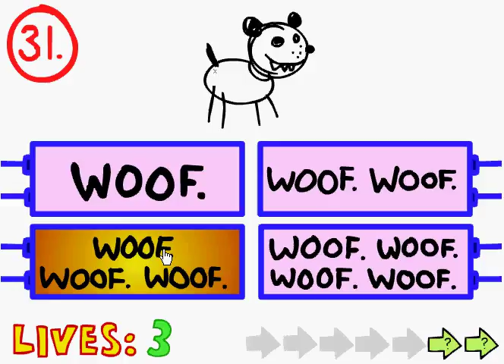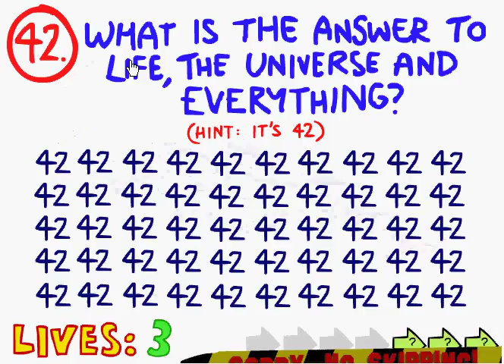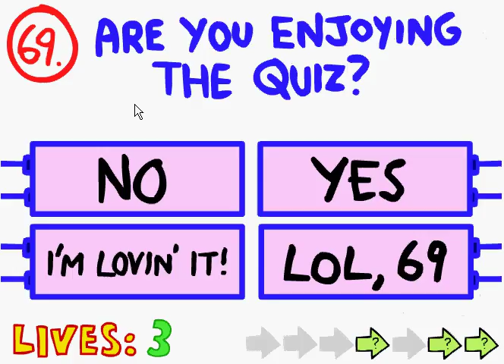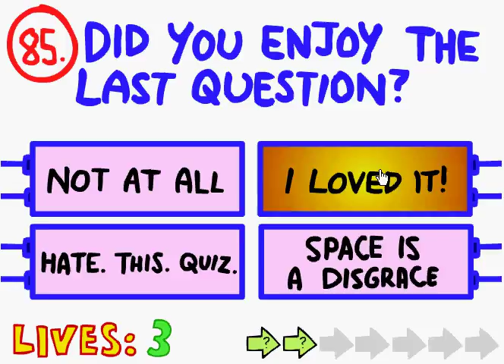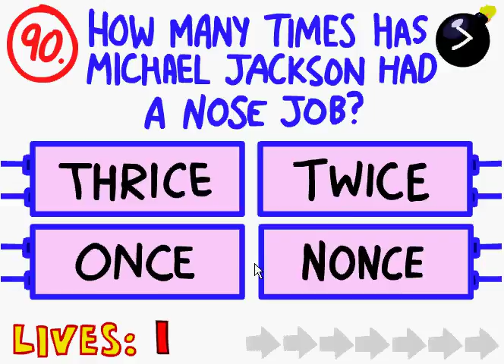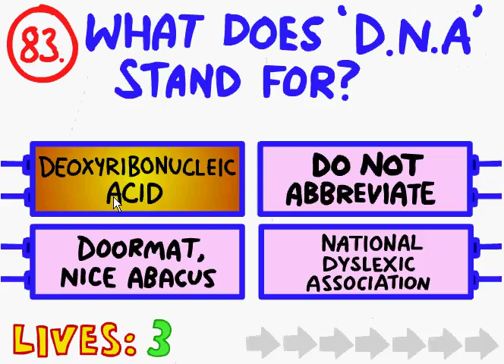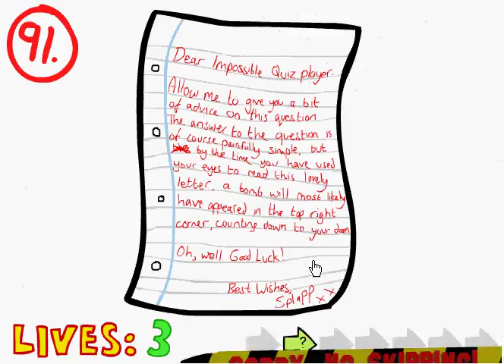Let's Play The Impossible Quiz! (7)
Okay. I will beat it next video. I swear it.